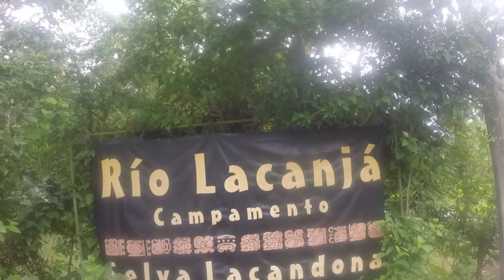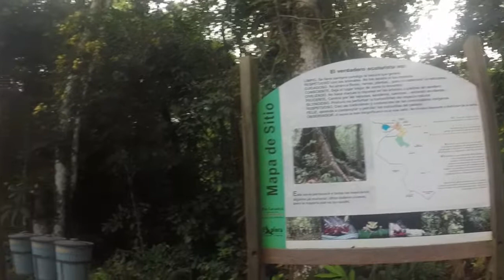VIDEO Viaje a Casacadas de Agua Azul y Río Lacanjá en la Selva Lacandona CHIAPAS (Diciembre 2019)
Visita a las casacadas de Agua Azul, desde la parte más alta incluyendo todas sus cascadas. Río Lacanja en el corazón de la Selva Lacandonda, nos quedamos en cabañas en medio de la selva, ahí pasamos la Navidad con los Lacandones